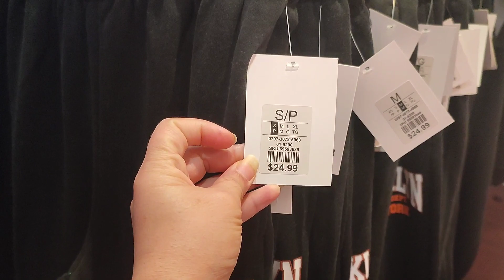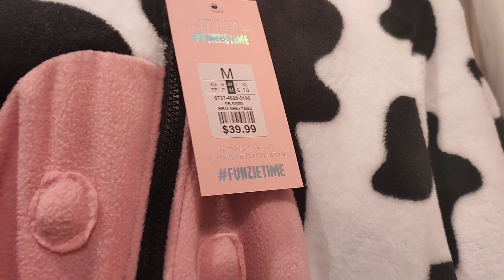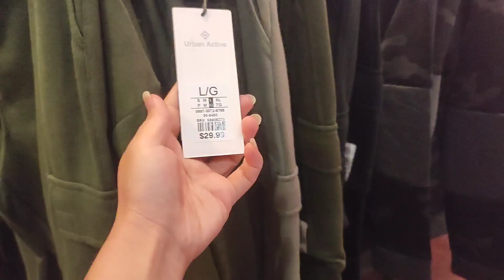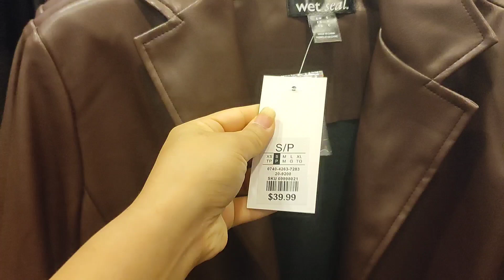قیمت لباسها در کانادا چقدره؟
این ویدیو مخصوص خانوماس 😄
دخترایی که همش بفکر  تیپ و خوش لباس  بودنن  و دم به دقیقه خرید میکنن !   ((خوب میکنیم)) 😁
دلهره  قیمتاشو نداشته باشین اینجا هم مغازه هایی هست که ارزون و قیمت مناسب بفروشن 😃
نکته : این یه ویدیوی یهویی هست
دوستون دارم ❤️